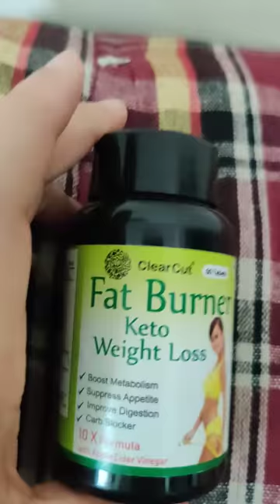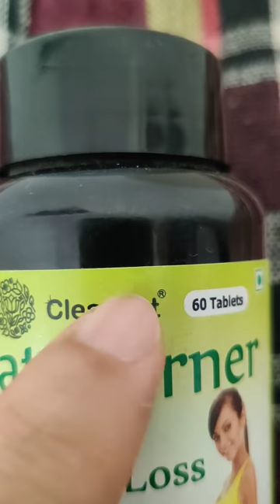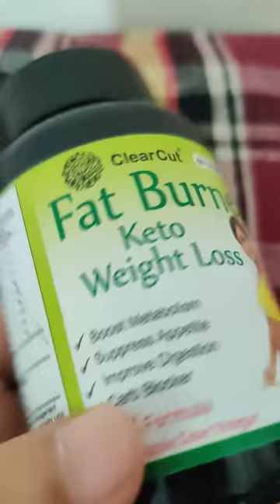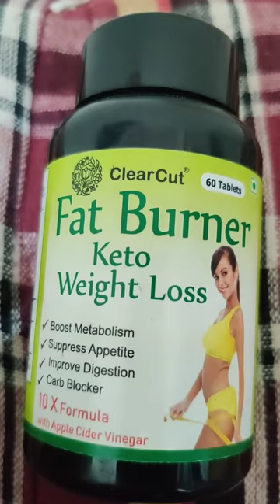Clear cut Fat Burner वजन घटाने की गोली original review Weight loss मोटापा कम करें flipkart amazon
clearcut fat burner weight loss keto tablet इस वीडियो मे मैंने वजन कम करने वाली दवाईयों की जानकारी दी है और उन्हे इस्तेमाल करने का तरीका बताया है। कौन लोग ये दवाईयां ले सकते है, किन लोगों को ये दवाइयाँ नहीं लेनी चाहिये और साथ ही इनके फ़ायदे और नुक़सान भी बताये हैं। Review / opinion Best 1 rank aft burner वजन घटाने की गोली कोई दुष्प्रभाव नहीं  in India Ayurvedic without side effects. How to burn fat belly buttock thighs weight loss management reduce weight or weight loss tips to men and women both without any side effects. Is fat burner or weight loss safe or actually work. Fat burning tea coffee supplements food.
ClearCut Fat burner tablet capsule pill tablet kaise lena hai
ClearCut Fat burner safe hai kya is it safe
ClearCut Fat burner timing time of taking kab lena hai
ClearCut Fat burner original hai kya original kaha milega genuine product weight loss
gym belly thigh charabi kam karega
pet ki charabi kam karega amazon ecommerce online milega original safe
ClearCut Fat burner COD cash on delivery flipkart amazon Apple cider vinegar spider cobra naturzy MB muscleblaze carbamide forte wow
dosage kab band karna hai kitne kitane din lena hai. Motapa kam hoga.
ClearCut Fat burner pet aur badan pe charabi fat kam hoga. Orginal hai ya nahi kasie pehchane.

Apple cider vinegar, green coffee extract, green tea, hydroxycut, hydroxyslim imported slimming tablet. It burn belly fat without side effects to women or men adult. It can be taken with milk or water before breakfast and before dinner at night.
It specifically useful to after pregnancy weight loss. Along with tablet you suppose to take proper diet and exercise.
In this video I’m showing an amazing fat burning supplement which has natural ingredients which helps to burn fat easily. I have also some important tips to reduce weight and for weight loss exercise, diet & supplements are must. Usually because of fat we have excess weight and it is in the belly region so many people are struggling to burn belly fat but do not get results as they don’t follow all the steps properly.
How to burn belly fat Reduce weight Weight loss tips Fat burner in India ft. ClearCut Fat burner
Due to the lack of activity these days, most of us are gradually gaining unwanted weight. Well there is a wide range of products available at your nearest chemist shop or online which claim make you lose weight. After diving deep in all these products, the results are just shocking. In this video I will be unwrapping weight loss products whose truth I think you should know about. So without any further delay, let’s get started.
ClearCut Fat burner  fat burner weight loss management slim belly kya hai wight loss hota hai ya nahi
ClearCut Fat burner  fat burner weight loss management slim belly Ayurveda
ClearCut Fat burner  fat burner weight loss management slim belly Tablets Uses Hindi ClearCut Fat burner  fat burner weight loss management slim belly Men's Health
ClearCut Fat burner  fat burner weight loss management slim belly Ke fayade price oil slimming use video
ClearCut Fat burner  fat burner weight loss management slim belly Original Kaise Pahchane
ClearCut Fat burner  fat burner weight loss management slim belly Kya Hai
ClearCut Fat burner  fat burner weight loss management slim belly Tamil
ClearCut Fat burner  fat burner weight loss management slim belly weight wajan Ho Sakta Hai
ClearCut Fat burner  fat burner weight loss management slim belly In Hindi Malayalam Telegu  tamil kerala tamilnadu Maharashtra Panjabi begla Bengali Bengal orrisa odiya Karnataka kannada ClearCut Fat burner  fat burner weight loss management slim belly 60 Capsule Price ClearCut Fat burner  fat burner weight loss management slim belly Orignal Price ClearCut Fat burner  fat burner weight loss management slim belly Kaha Se Milta hai ClearCut Fat burner  fat burner weight loss original vs Fake kaise pehchane